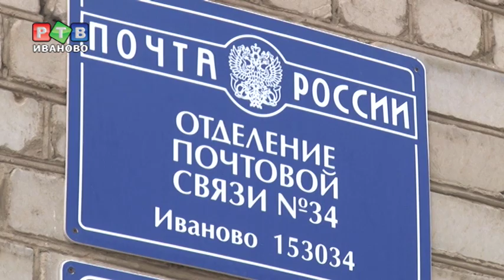Почта нарушила закон